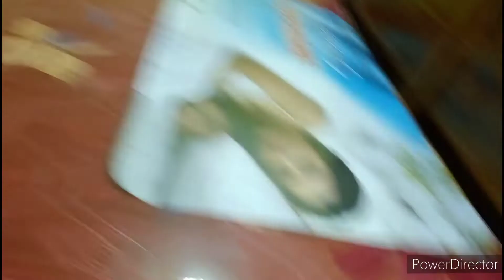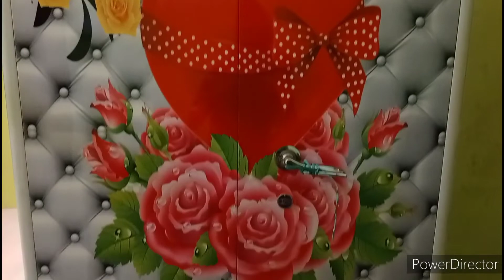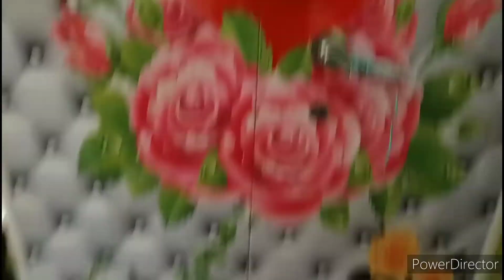New heart❤❤❤ See the video// Check the Description //DRSR Vlogs//SD Queens